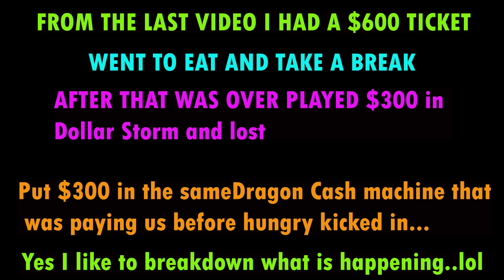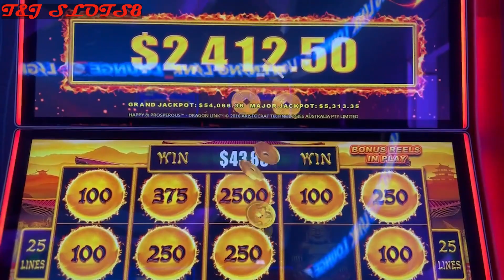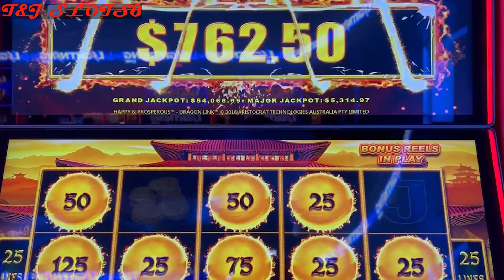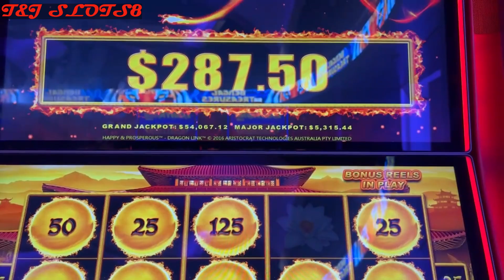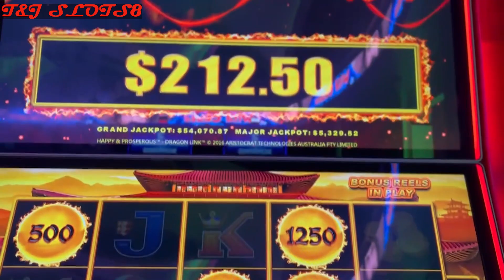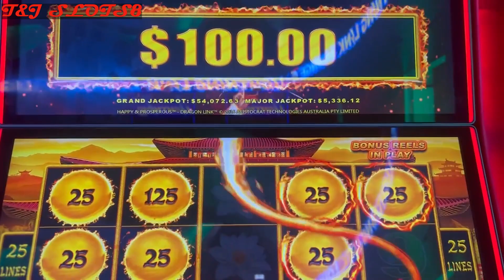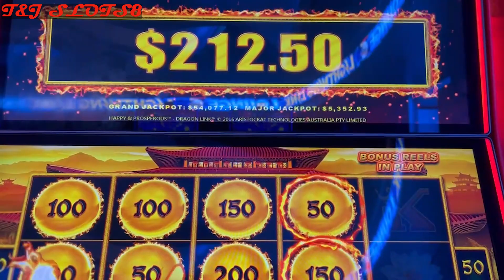ANOTHER BIG HANDPAY JACKP🤑T ON DRAGON CASH🤑🤑